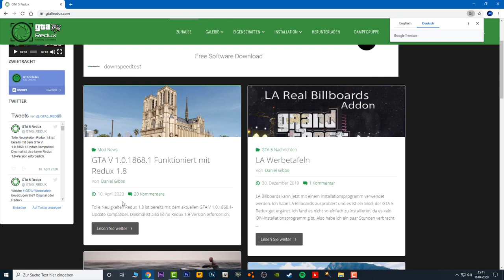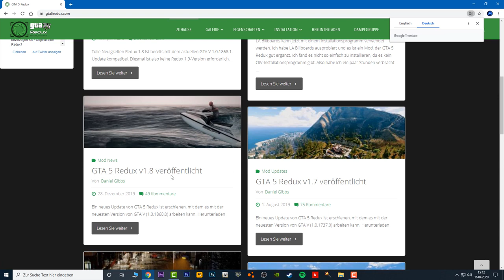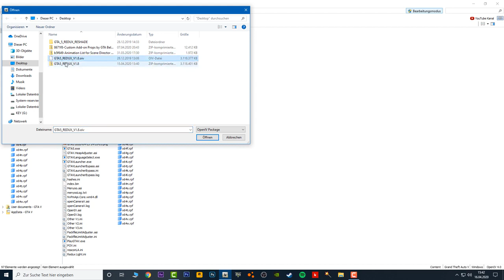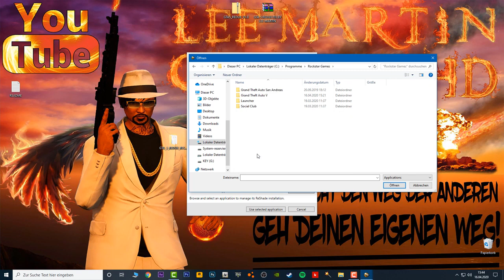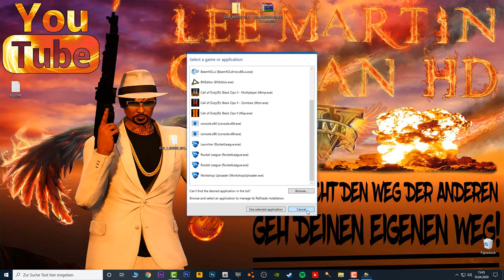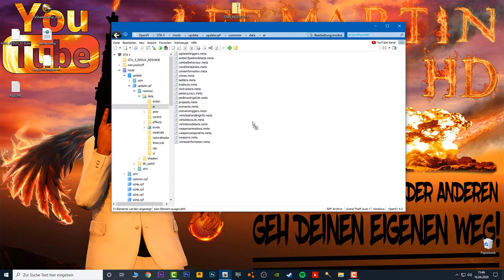GTA 5 REDUX 1 8 INSTALLIEREN + CRASH FIX 1 0 1868 1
HEY MEIN FREUND! SCHÖN DAS DU DA BIST!

Ich stecke viel Zeit und Arbeit in meine Videos, deswegen würde ich mich über folgendes freuen!

1. EIN LIKE FÜR DAS VIDEO
2. EIN ABO FÜR MEINEN KANAL
3. SCHÖNE KOMMENTARE
4. EINE SPENDE

Über eine Spende würde ich mich freuen! Wenn du Spenden möchtest, dann kannst du das gerne tun.

Weil dort Poste ich manchmal Dinge, die ihr hier auf Youtube, nie zu sehen bekommt!

Meine 2 Monitore

Meine CPU

Meine Grafikkarte

Mein Mainboard

Mein Netzteil

Mein Gehäuse

Meine Gehäuse Lüfter

Meine PC Beleuchtung

Meine PC Kamera

Meine PC Boxen

Meine Tastatur

Meine Maus

Mein Mauspad

Mein Pc Stuhl

Meine Elgato für PS4 Aufnahmen

Mein Mikrofon

Mein Mikrofonständer

Mein Popschutz